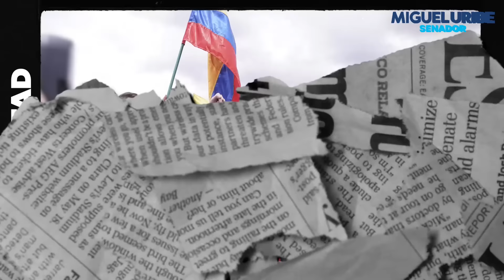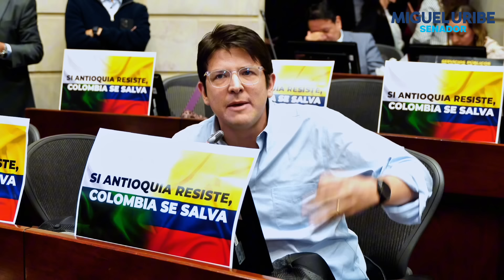A Petro le gustan las "vacas" para la Primera Línea,pero no para las vías de Antioquia| Miguel Uribe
La doble moral de un gobierno que siempre está del lado de los delincuentes.